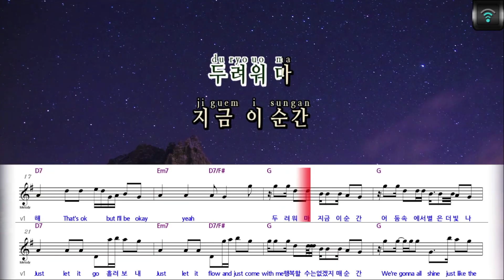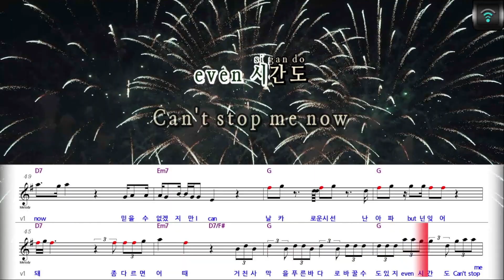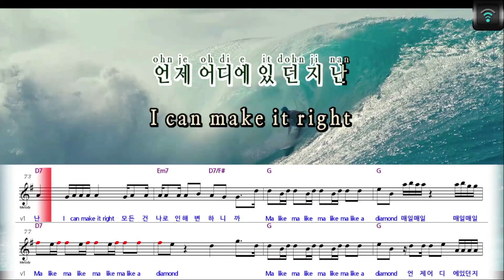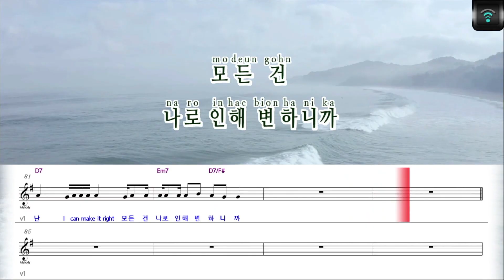[매직씽아싸노래방] 트라이비(TRI.BE) (TRI.BE) - Diamond 노래방(karaoke) | MAGICSING